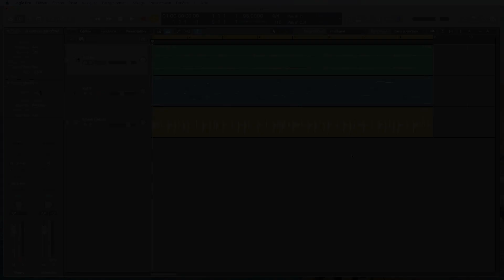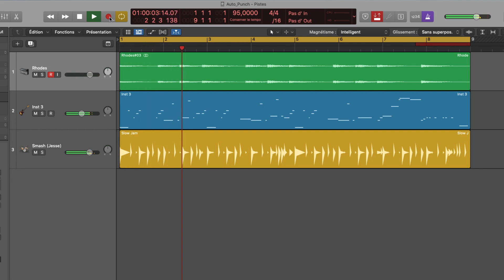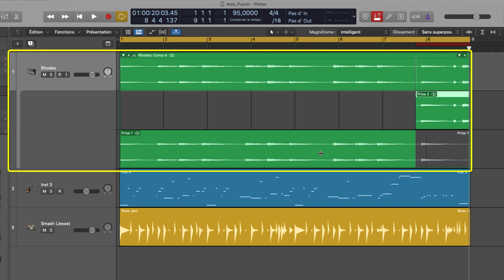Tutoriel Logic Pro X (en Français): la fonction Auto-Punch dans Logic.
Dans cette courte vidéo, je vous propose de découvrir la fonction auto-punch de Logic. N'hésitez pas à vous abonner, à liker, mais aussi à activer la cloche pour ne rien rater des prochaines vidéos, et à laisser un petit pouce bleu si ce tuto vous a plu. Merci ! :) Rejoignez-nous sur le groupe Facebook francophone dédié à Logic Pro X juste